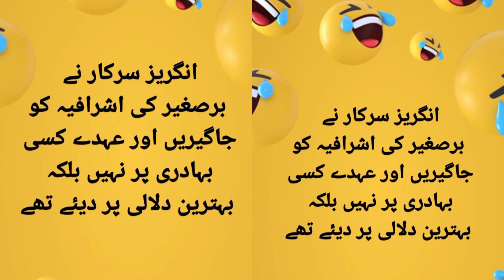what you think.